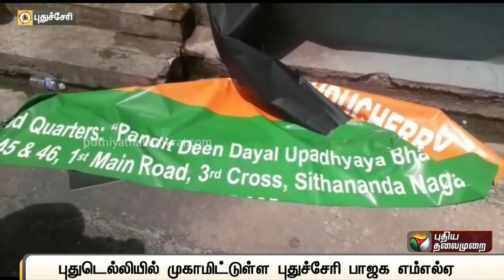புதுடெல்லியில் முகாமிட்டுள்ள புதுச்சேரி பாஜக எம்எல்ஏ | Pondy | BJP | Delhi | Johnkumar